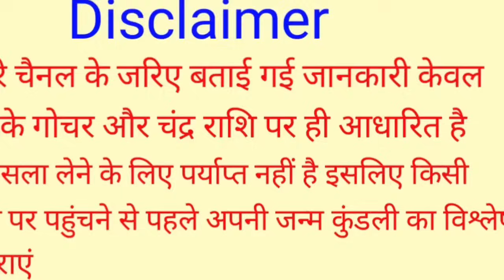Mithun Rashi 14 July 2024 | 14 जुलाई 2024 मिथुन राशिफल | आज का मिथुन राशिफल | Gemini Rashi/Mithun